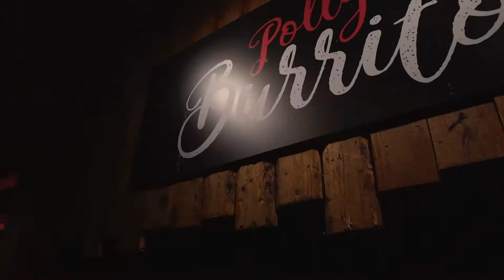M&M Global Awards 2018 highlights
This year at the Troxy in East London the world's most influential media and marketing figures came together to celebrate the best media and marketing campaigns of the last 12 months.